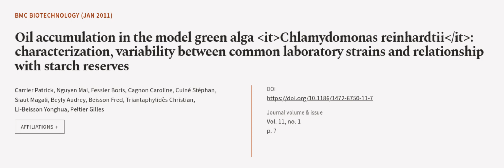Oil accumulation in the model green alga Chlamydomonas reinhardtii: characterization,... | RTCL.TV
### Keywords ###

### Article Attribution ###
Title: Oil accumulation in the model green alga Chlamydomonas reinhardtii: characterization, variability between common laboratory strains and relationship with starch reserves
Authors: Carrier Patrick, Nguyen Mai, Fessler Boris, Cagnon Caroline, Cuiné Stéphan, Siaut Magali, Beyly Audrey, Beisson Fred, Triantaphylidès Christian, Li-Beisson Yonghua ,and Peltier Gilles
Publisher: BMC
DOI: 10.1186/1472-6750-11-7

### Video Timestamps ###
0:00:00 - Summary
0:00:59 - Title
0:01:04 - Outro
0:01:08 - End